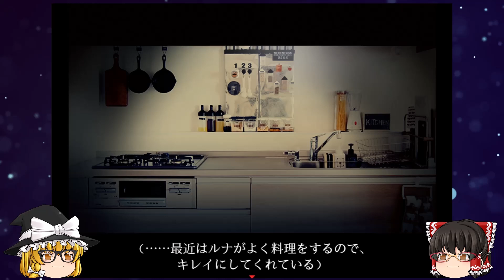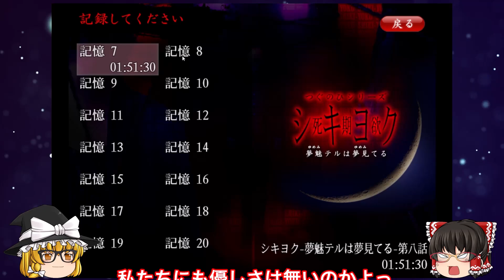【ゆっくり実況】【死期欲第八話】夢魅家の秘密が怖すぎるホラゲ#5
日常浸食リアルホラーゲーム「つぐのひ 」でお馴染みのImCyanさんのつぐのひシリーズ「シキヨク(死期欲)」のゆっくり実況動画です。
第八話「夢魅事件」の第五回目をお送ります。